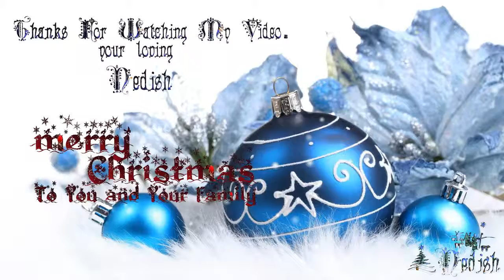Jingle Bells HD Christmas song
Uploaded by:-Nedish (நெடிஷ்)